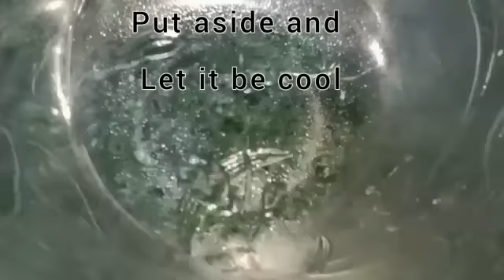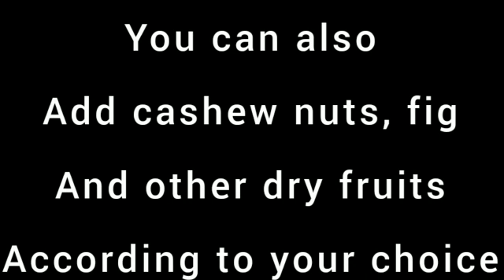Cream cocktail dessert recipe